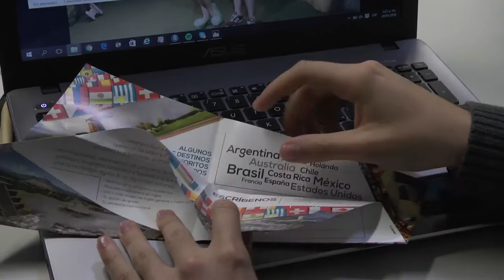Una experiencia única con Disney y Movilidad Poli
Qué mejor oportunidad para aprender cosas nuevas que viajando al exterior. Con nuestro programa de movilidad Disney College Program, Nicolás Ulloa, estudiante de Comunicación Social del Poli, viajó a Orlando, Florida para vivir una experiencia única estudiando en la Universidad East Carolina y trabajando en los parques Disney.